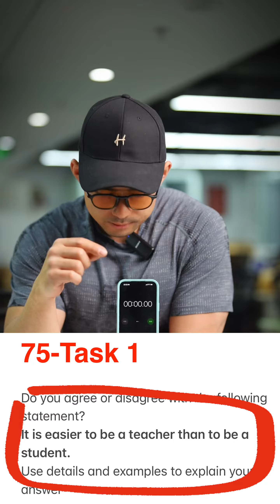托福口语丨独立口语 TPO75 Task 1 Sample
跟着Sample学口语表达-TPO75 Task 1 Sample

独立口语全年串讲，TPO1-75的全科题和TPO71-75全科视频讲解，说明来意即可领取。有什么问题主动问询，我们不会主动联系学生哈（VX内打开：